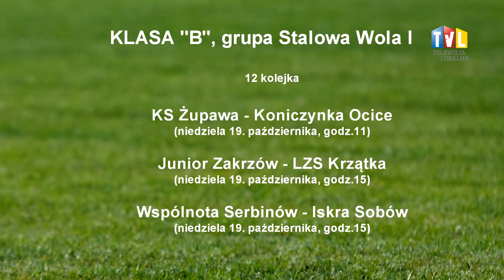WYDARZENIA SPORTOWE Z DN. 17 PAŹDZIERNIKA 2014